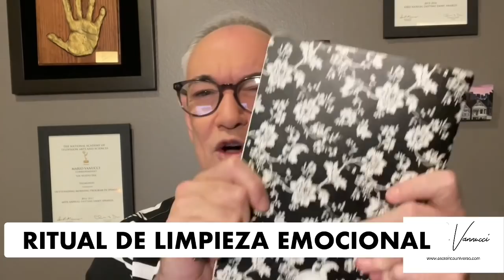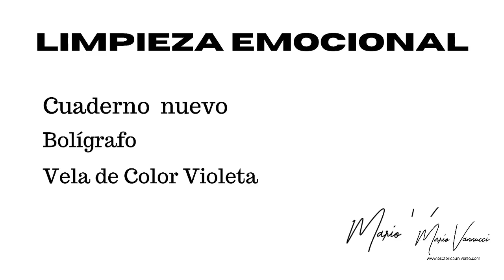Cómo hacer una Limpieza emocional ? Así recibiremos el 2022 limpios de corazón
Si quieres entrar a mi curso “La mente Próspera y Uriel” este es el enlace